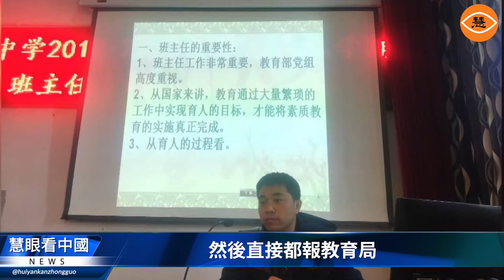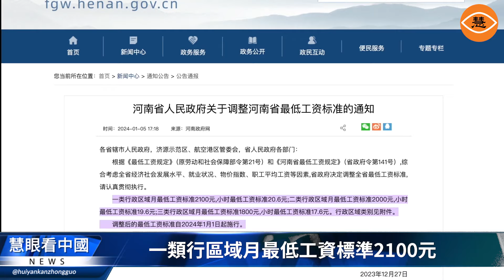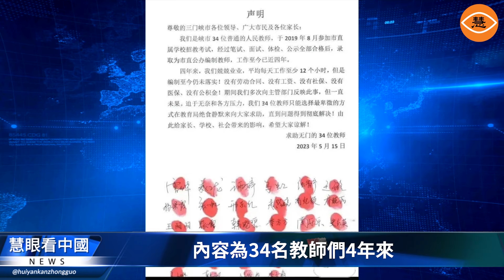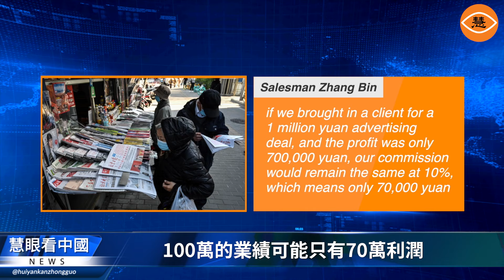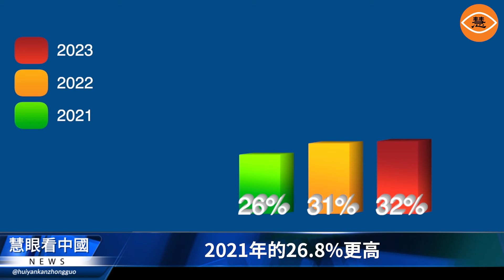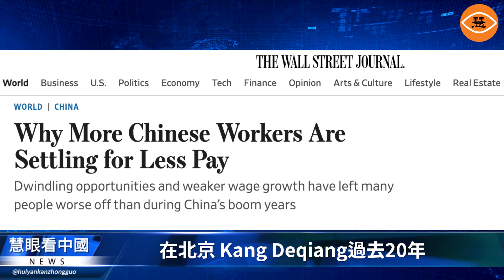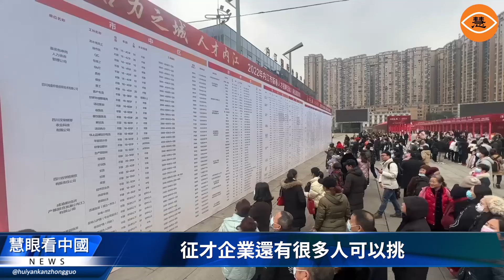河南招聘高中教師工資不足千元引發熱議 中國人陷入就業困境 全民降薪失業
中國經濟低迷對於社會各行各業都帶來了挑戰，而教育領域也不例外。近日，河南平頂山市魯山縣一公辦高中招聘5位教師，教育局給出的薪資不足1000元（約合140美元），引發熱議。